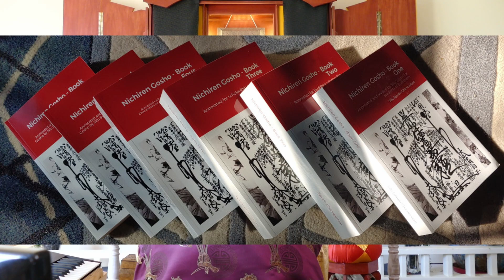Lankavatara Sutra - part14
The Emancipated One begins to identify and answer the 108 questions.